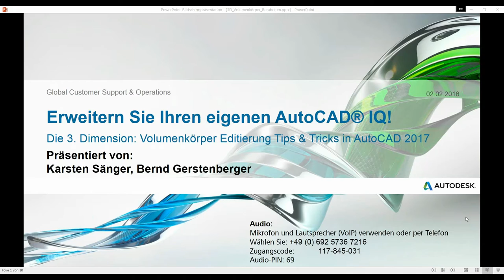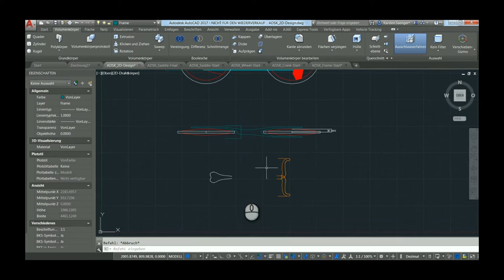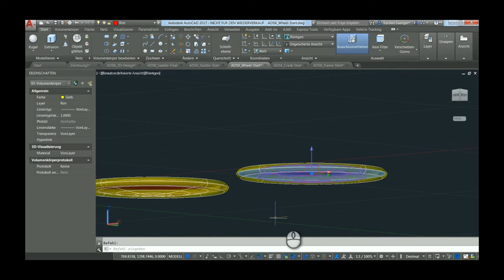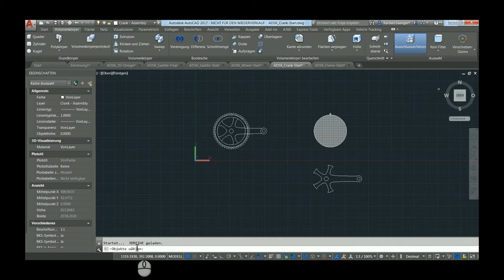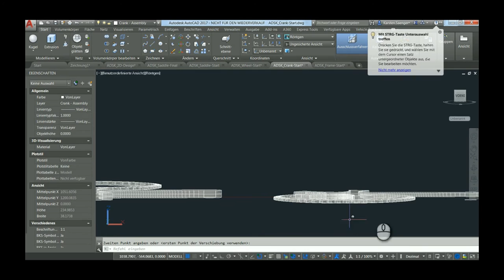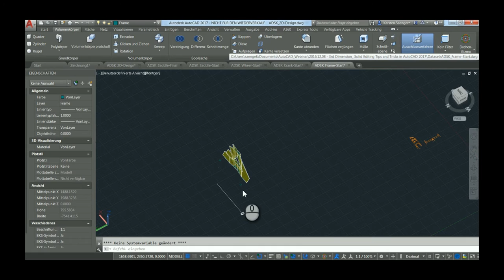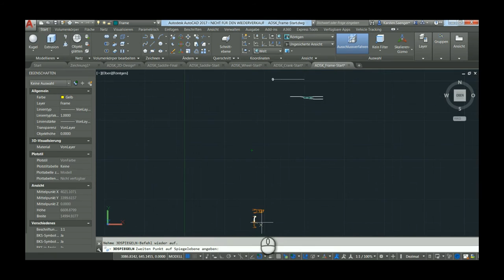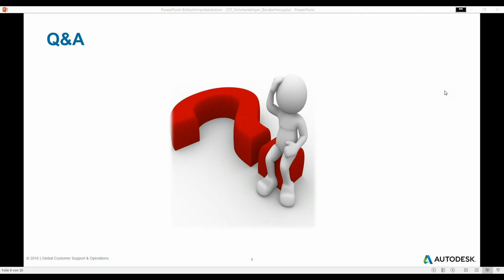Erweitern Sie Ihren AutoCAD IQ - Volumenkörper Editierung Tips & Tricks in AutoCAD 2017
Erweitern Sie Ihren eigenen AutoCAD® IQ! - Die dritte Dimension: Bearbeitung von 3D Volumenkörpern - Tips & Tricks in AutoCAD 2017

In diesem Webinar der Serie „Erweitern Sie Ihren eigenen AutoCAD IQ“ werden wir die Bearbeitungswerkzeuge für 3D Volumenkörper besprechen. Dazu zählt das Vereinigen, Differenz, Schnittmenge und einige weitere Werkzeuge